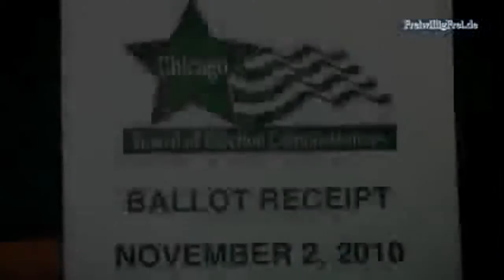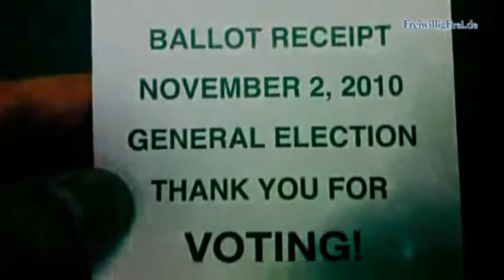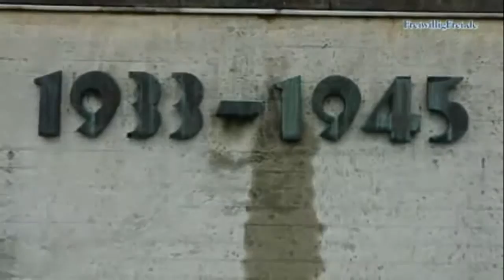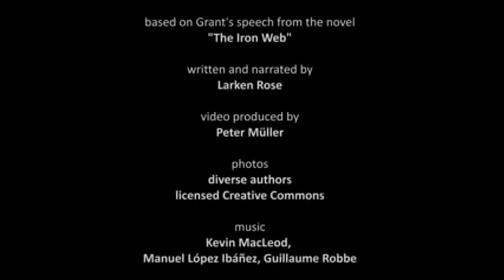Undeniable Truth the Sheep Should Choke On!!!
Description;  mirrored
By Larken Rose; Message to the Voting Cattle
Please make copy change title so it wont disappear.

IF this video upsets you ... perhaps you should take a hard look at who you are and why the world as we know it is dark and evil ~

IF on the other hand you AGREE.. PLEASE CHANGE THE TITLE and remix/mirror this so others might hear this important message ~ So it DOES NOT DISAPPEAR ~